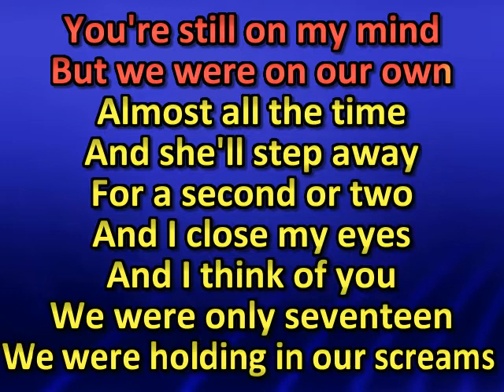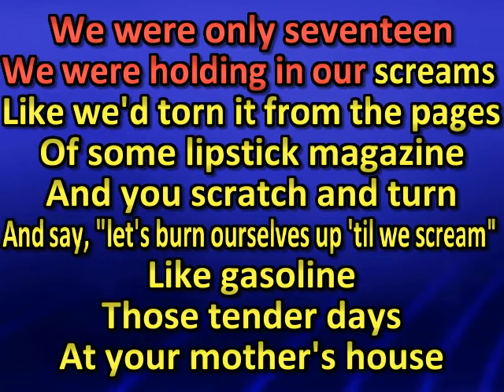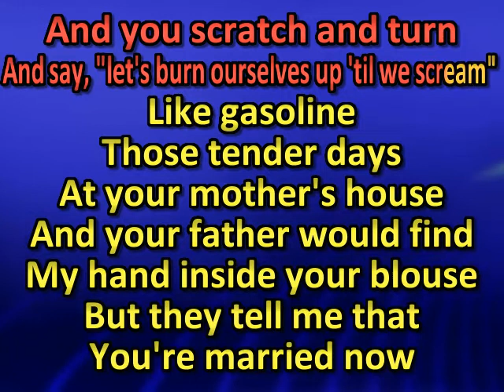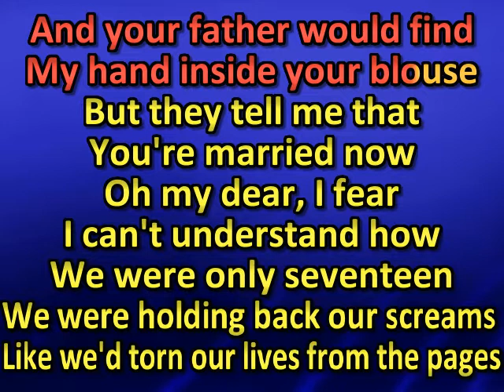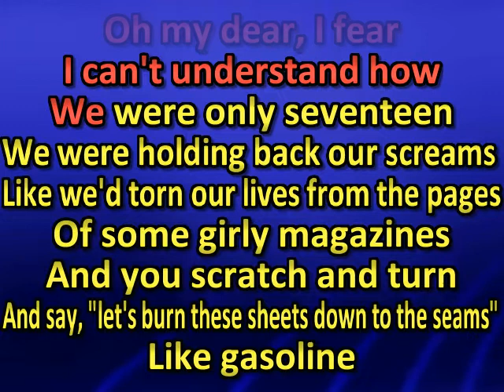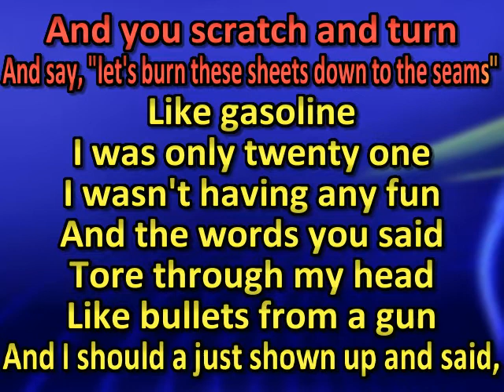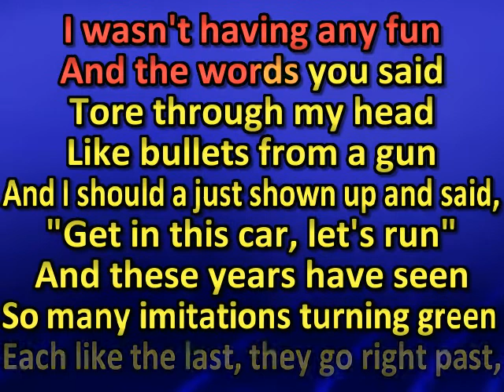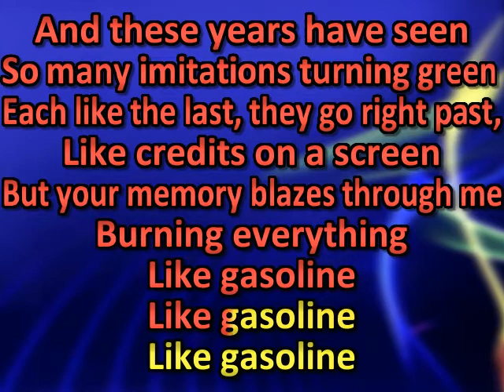The Airborne Toxic Event Gasoline (karaoke) (by request)(by request)